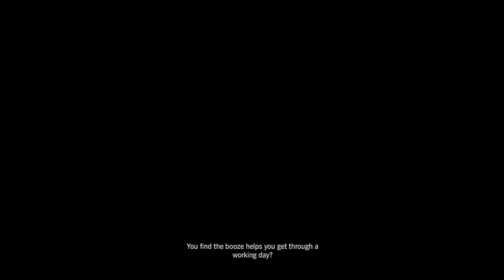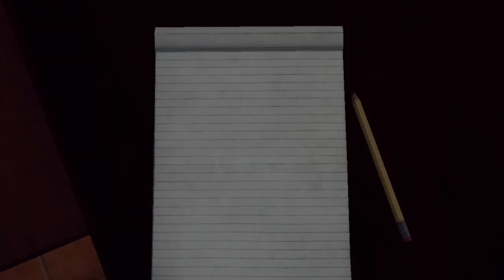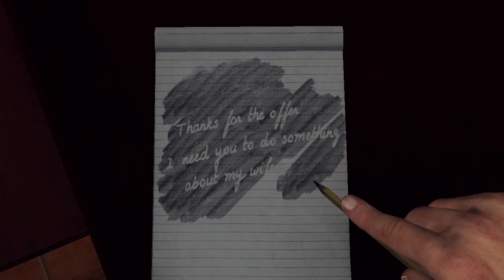LA Noire Episode 7 | Murder Investigation!!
Happy Wednesday everyone!! Today's episode we investigate a murder and take a person into custody!